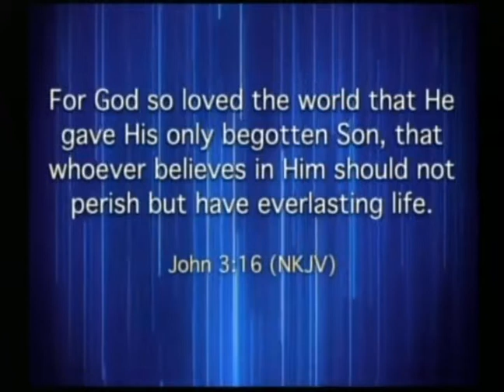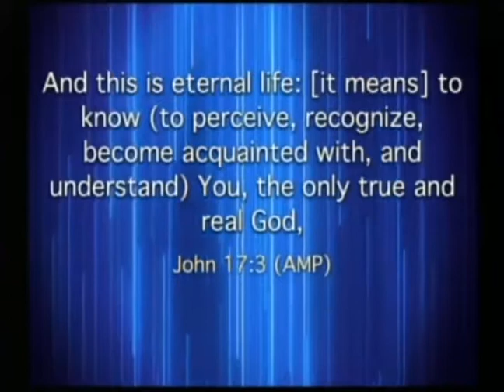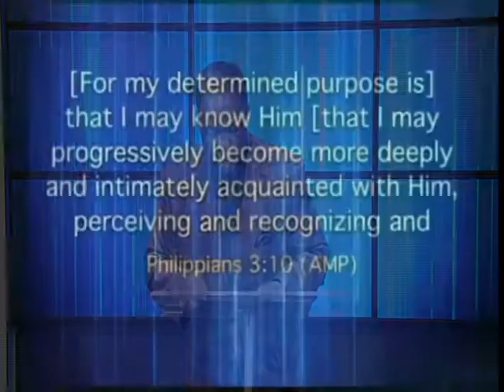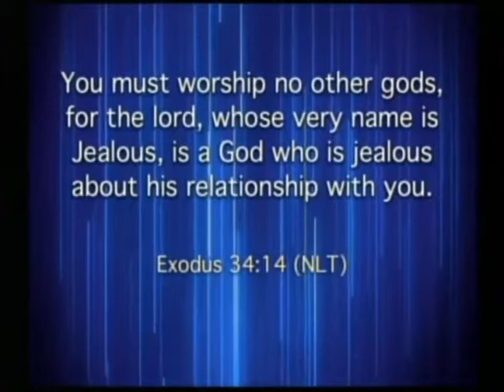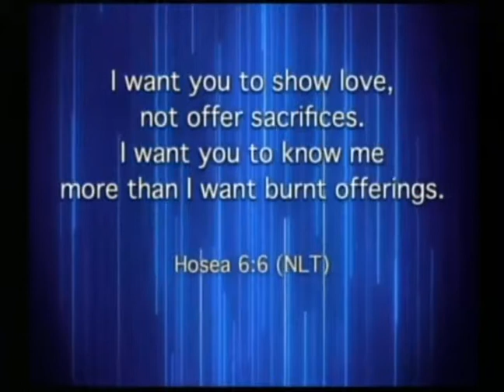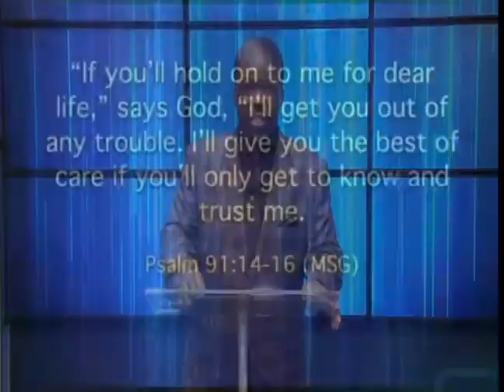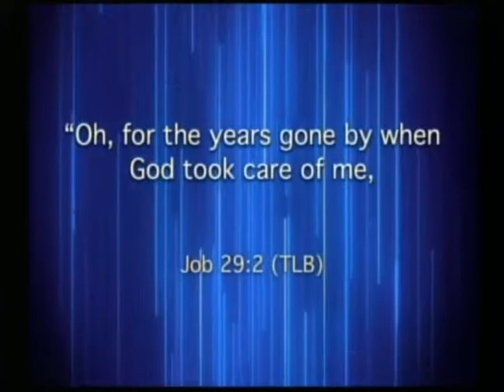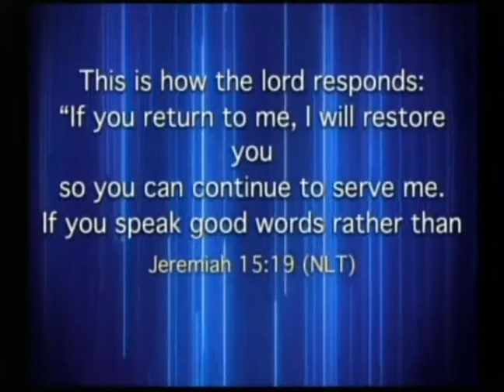Unique Relationship Because Of The Resurrection - Pastor Ken Friendly